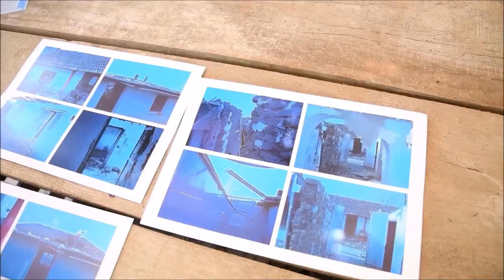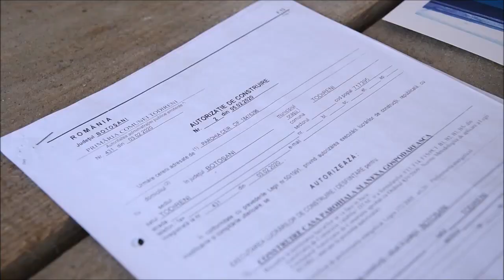Casă parohială în construcţie la Ceir-Todireni, judeţul Botoşani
Satul Ceir din comuna Todireni, se numără printre localitățile defavorizate din judeţul Botoşani din cauza sărăciei şi îmbrătrânirii populaţiei. Toate drumurile care duc spre această aşezare sunt degradate, pentru că în ultimii ani s-a reuşit doar întreţinerea parţială, nu şi reabilitarea. În mijlocul comunităţii parohiale misionare de aici a fost rânduit în luna august 2017, preotul Ciprian Onu. Părintele paroh poartă de grijă celor 50 de familii încredinţate spre păstorire. „Familii” este mult spus, deoarece mai bine de jumătate dintre casele ortodocşilor sunt locuite de văduvi. Din cauza unei inundaţii petrecută la începutul lunii iulie 2019, vechea casă parohială a fost grav afectată, astfel că s-a impus demolarea acesteia.

Deşi au existat foarte multe probleme din cauza birocraţiei, părintele Ciprian a reuşit să obţină autorizaţia de construcţie. În urmă cu câteva zile, prin efortul şi prin implicarea părintelui paroh, au fost demarate lucrările de zidire.

Părintele paroh Ciprian Onu a solicitat ajutor din partea mai multor persoane şi a reuşit cu greu să adune fondurile pentru materiale şi pentru plata muncitorilor. Întrucât localnicii din Ceir nu dispun de resurse financiare care să susţină această lucrare, părintele paroh nădăjduieşte ca va găsi oameni cu inimă mare care să vină în ajutor.

Parohul de la Ceir a lansat o invitaţie tuturor celor ce vor să sprijine şantierul atât financiar, cât şi cu materiale de construcţii.

Părintele Ciprian şi preoteasa Nicoleta au împreună doi copii de un an, respectiv doi ani de zile. Pentru a ajunge la Ceir, părintele paroh parcurge zilnic 160 de kilometri. Fiind o parohie misionară, prezenţa în mijlocul comunităţii a preotului şi a ceilorlaţi membri ai familiei este imperios necesară. După ce se vor putea muta în noua casă, dacă se vor găsi inimile rânduite de Dumnezeu, lucrarea pastoral-misionară se va săvârşi în condiţii mult mai bune. Persoanele care doresc să sprijine construcţia casei parohiale au la dispoziţie contul RO57RNCB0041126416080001, deschis la BCR Botoşani pe numele Parohia Ceir.